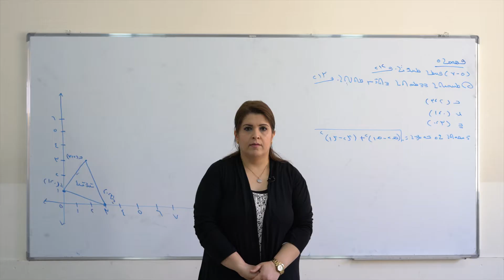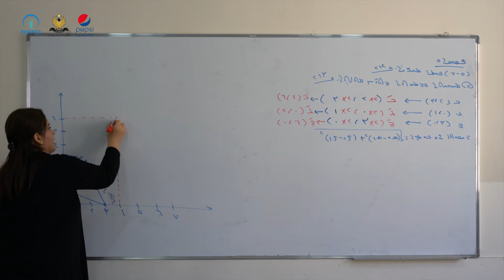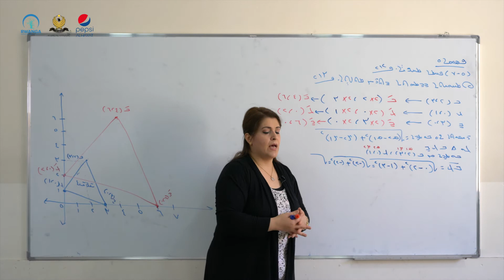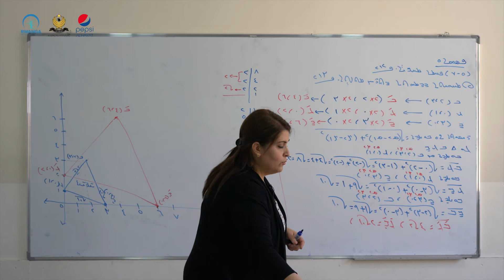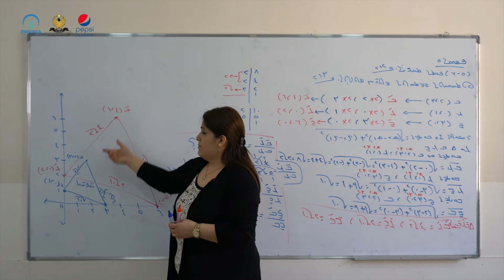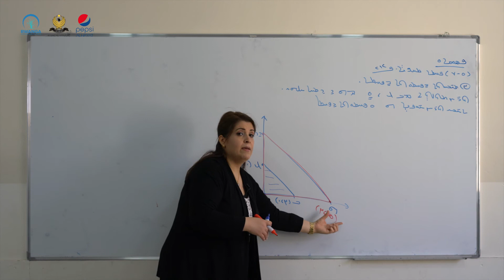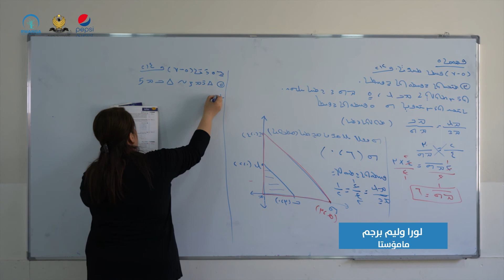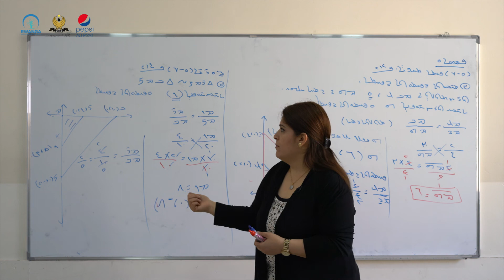بیرکاری پۆلی ٩- وانەی ٥١(خوێندنی سریانی)